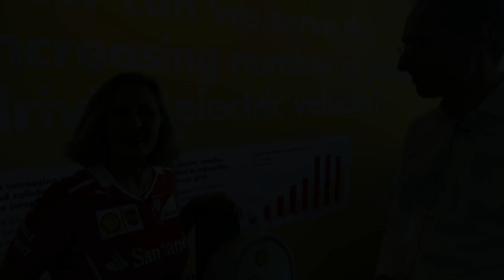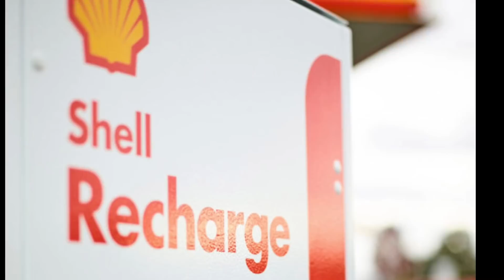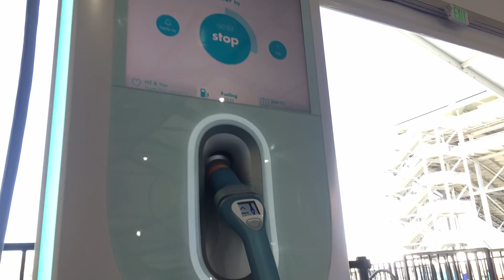2018 Shell Eco marathon make the future Yuri Sebregts talks about sustainability energy efficiency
Shell Eco-Marathon Electric charging units hydrogen

POWERING PROGRESS TOGETHER CALIFORNIA
In April, Powering Progress Together will convene leaders from across California for an action-packed day of dialogue focused on accelerating the energy transition.

While acknowledging that the energy transition is well underway in California, the conversation will focus on the need for continued creativity, collaboration, solution-focused policy and investment across all sectors.

The opening session will see a discussion on the role of technology as one of the key levers to aid California’s energy transition. Technology, research and development - whether by niche green-tech companies, established energy incumbents, or preferably both - has a role to play in influencing the future energy roadmap. It’s a relevant component for all topics we’ll discuss during Powering Progress Together as we break into two tracks: the first focused on future Infrastructure for the Mobility Revolution, which will tackle the intersection of increased electrification as an essential future fuel for personal mobility, and the second track focused on the opportunities and challenges of delivering Cleaner Energy for Everyone.

One of the greatest challenges facing the world today is how to produce more energy while lowering carbon emissions.

Building a sustainable energy future is an enormously complex challenge. We expect demand for energy to continue to rise as populations and prosperity increase. The world will need all energy sources to meet that rising demand.

The focus should be on affordable ways to secure supply while addressing climate change and air pollution. That means making a major shift from coal to cleaner-burning gas in the production of electricity, something that is already helping lower emissions. Gas also makes an ideal partner for renewable energy because gas power plants can be fired up quickly – literally within minutes – when the sun sets, or the wind doesn’t blow.

Replacing a coal-fired plant with a gas-fired plant and carbon capture and storage (CCS), for example, can cut carbon dioxide (CO2) emissions by up to 90%. CCS is one of the only technologies that can significantly reduce carbon emissions from industrial sectors of the economy. Shell is involved in several CCS projects around the world, and launched the Quest CCS facility in Alberta, Canada in November 2015.

In the longer term, renewable energy sources will become increasingly crucial for providing the world the lower-carbon energy it needs. But one of the biggest challenges facing the world as it moves towards using more renewable energy is not so much the source of energy, but how you store that energy. Solar and wind power, for example, are often in the wrong place at the wrong time to power homes and businesses. At the moment, the world doesn’t have the right technology to meet that challenge. So in the long term, we are focusing part of Shell’s research and development efforts on how to store energy.

What is Shell’s role in the transition to a more sustainable energy future?

the lower-carbon future it needs, technology will be absolutely critical. I see Shell contributing our technical expertise and ability to innovate.

Shell jointly owns one of the world’s biggest producers of low-carbon biofuel. We are also looking at how to increase the use of liquefied natural gas to power transport.

This understanding will help us get a better sense of the shape of the future energy system.
For example, Shell is taking part in a joint venture that will develop a network of 400 hydrogen refuelling stations in Germany by 2023.